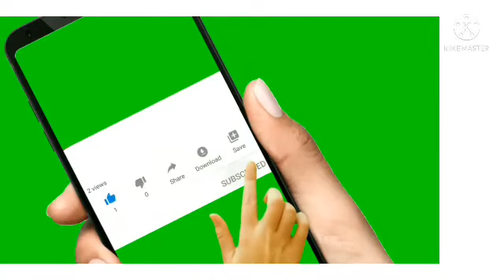Dad going to jogging/NINJA HATTORI in tamil/cartoongudi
Dad going to jogging/NINJA HATTORI in tamil latest episoded/cartoongudi channel